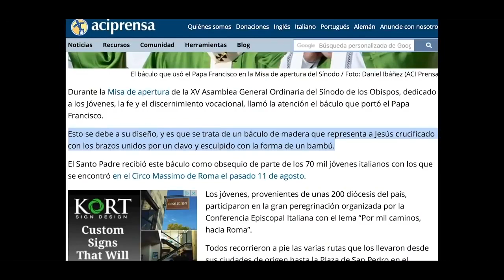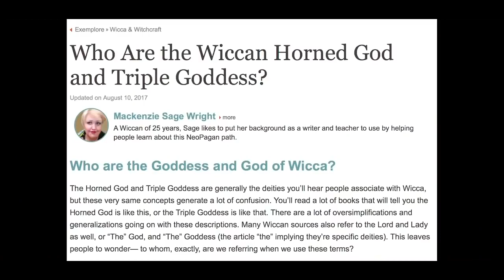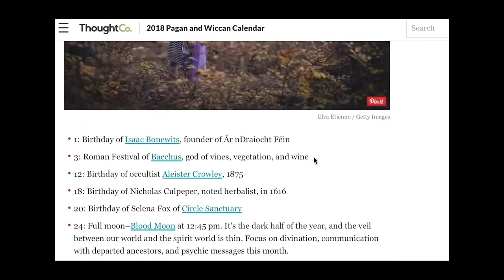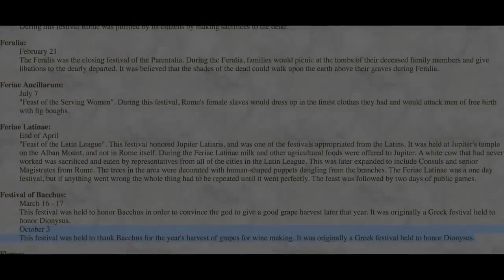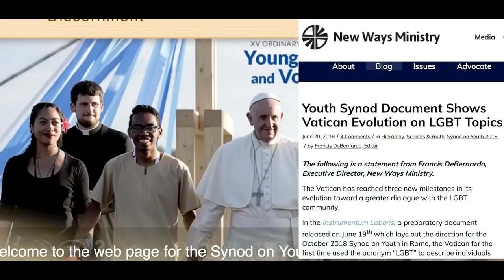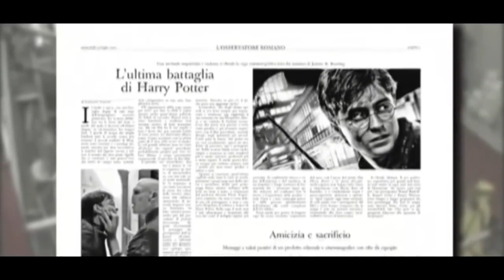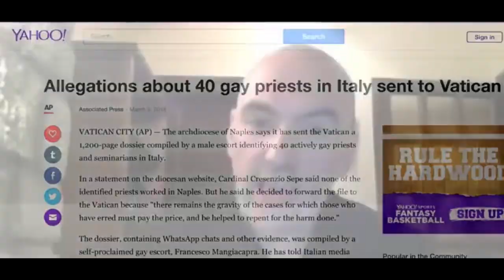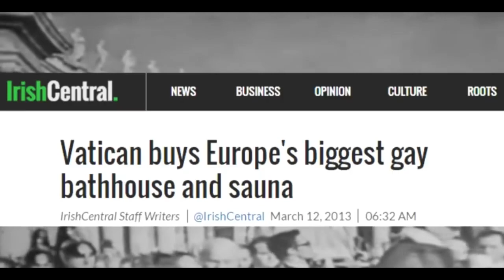Strange Things Surrounding and in The Vatican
What does the bible say about witches? Exodus 22:18 Thou shalt not suffer a witch to live. This was back in the days of the old testament. And this about being a woman in the Catholic and being taught not to be silent? Lets see what the Word of God has to say 1 Corinthians 14:34-35 Let your women keep silence in the churches: for it is not permitted unto them to speak; but they are commanded to be under obedience, as also saith the law. And if they will learn any thing, let them ask their husbands at home: for it is a shame for women to speak in the church. The Lord said it, I believe it, that settles it. Why does the world do the exact opposite then what is spoken in the Word?
See the Fire at Notre Dame? This is only a precursor to what is going to happen to the Vatican- Revelation 18:9  And the kings of the earth, who have committed fornication and lived deliciously with her, shall bewail her, and lament for her, when they shall see the smoke of her burning, - Revelation 18:18  And cried when they saw the smoke of her burning, saying, What city is like unto this great city!
A woman in Prophecy is a church-Jeremiah 6:2 (AKJV)

The Lord God says this in Revelation - Revelation 18:4 And I heard another voice from heaven, saying, Come out of her, my people, that ye be not partakers of her sins, and that ye receive not of her plagues. Please read the entire chapter Of Revelation 18. It is a Warning and what will happen if you stay in that church. Protestants, including the SDA church are now joined with this church. See videos on this channel such as this one
What does the bible say about graven images?
Exodus 20:3-5  Thou shalt have no other gods before me. Thou shalt not make unto thee any graven image, or any likeness of any thing that is in heaven above, or that is in the earth beneath, or that is in the water under the earth: Thou shalt not bow down thyself to them, nor serve them: for I the LORD thy God am a jealous God, visiting the iniquity of the fathers upon the children unto the third and fourth generation of them that hate me;  " - He Said it, I believe it, That settles it.